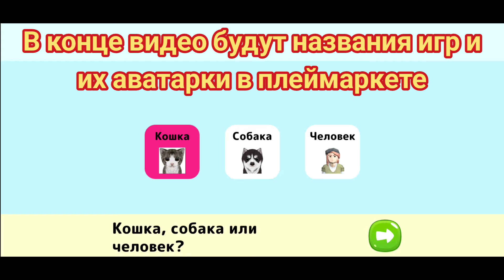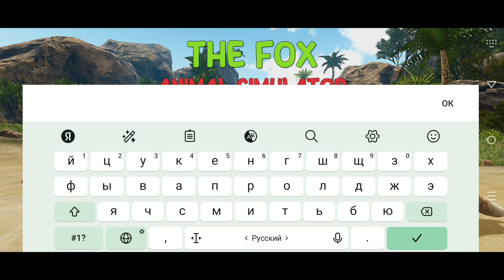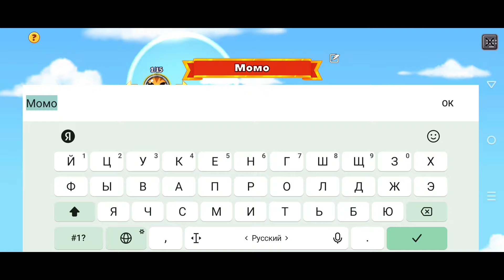ОБЗОР НА ТРЕШ ИГРЫ ПРО ЖИВОТНЫХ/ СТОИТ ЛИ СКАЧИВАТЬ???